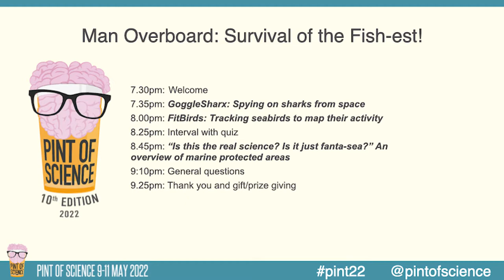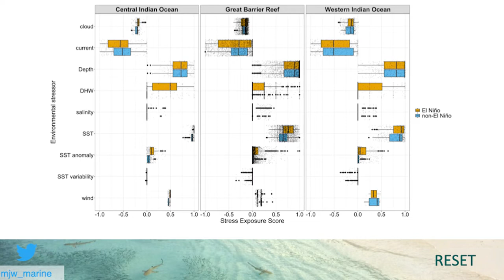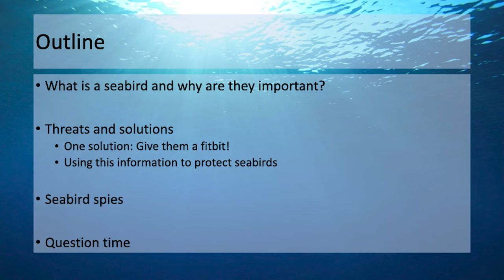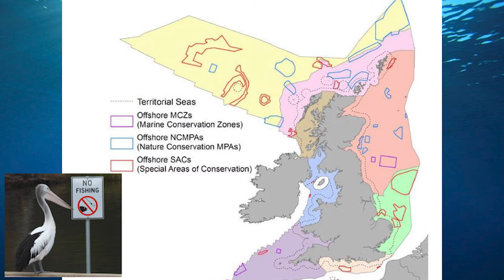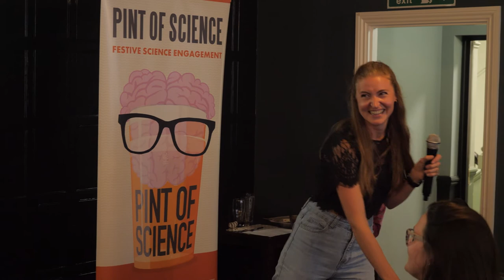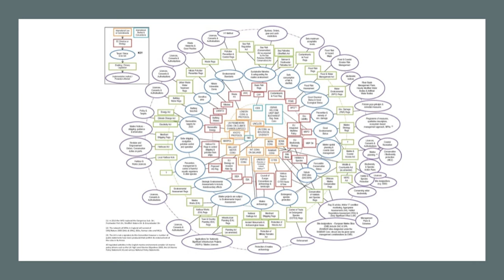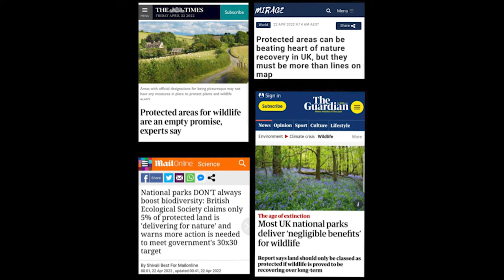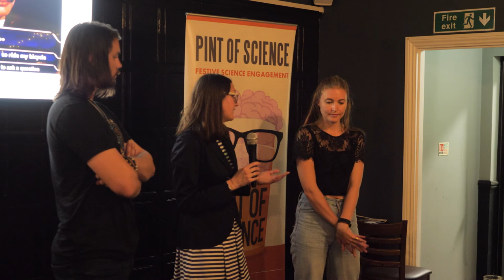Man overboard: Survival of the fish-est!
Part of the Pint of Science 2022 events.

From greener grass to designer dogs, urban nature is more fashionable than you think! But at what cost? Join us as we take a peek at the price tag for urban nature’s extreme makeover – it’s all fashion, baby?!

First talk: Plastic grass is everywhere!
Dr Robert A. Francis, Reader in Ecology, Department of Geography

Artificial lawns, comprised of realistic plastic grass, are everywhere! But why are people choosing to install them? What are the environmental and societal implications of replacing a grass (living) lawn with a plastic simulacrum? And how does this fit with society’s need to make cities greener and healthier for both people and wildlife? This talk explores these questions, drawing on various strands of emerging environmental and socio-ecological research.

Second talk: Classist canines: how animals build the city
Dr Andrew Brooks, Senior Lecturer in Development & Environment, Department of Geography

From the cockapoos of Islington to the oysters of Whitstable Bay, charismatic as well as seemingly inert fauna play a role in making cities and towns more desirable places for humans to live.  Casting light on the neglected entanglement of animals in gentrification, here I discuss relations of human and non-human animals in gentrifying neighbourhoods, with a particular focus on how dogs shape urban landscapes.